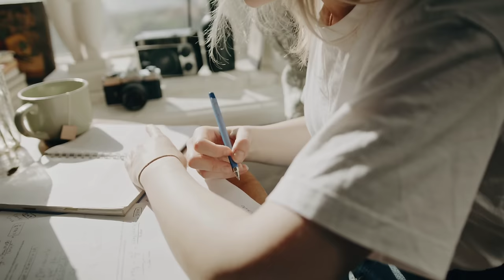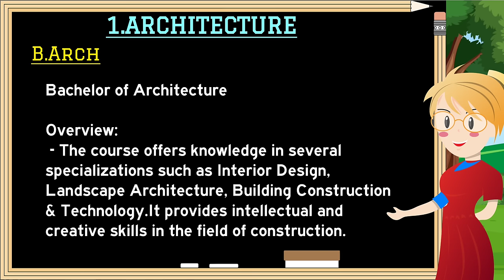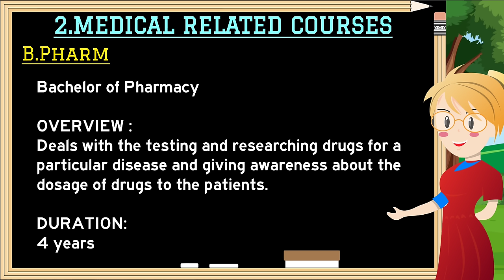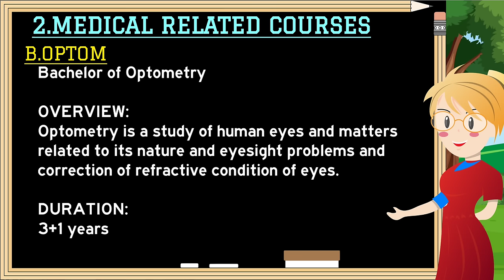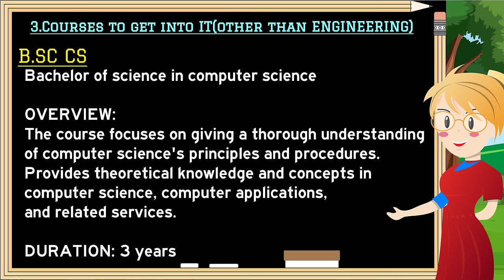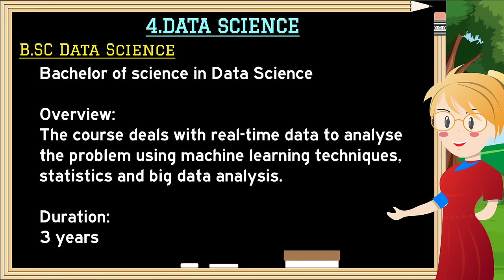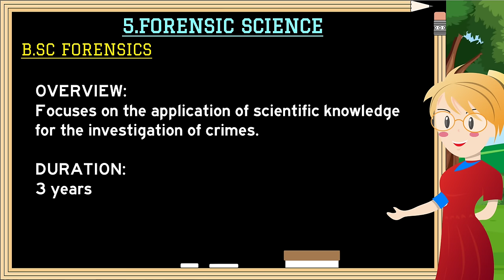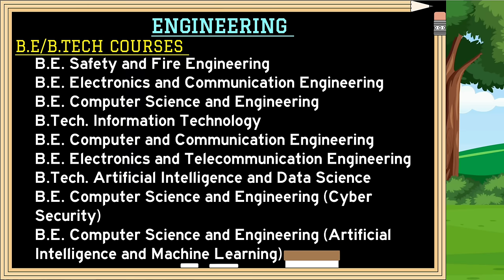COURSES AFTER 12TH COMPUTER SCIENCE IN TAMIL |Complete details| What to do after 12th CS-MATHS?|2024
Images & Videos attribution:
Pexels,Freepik,Pixabay